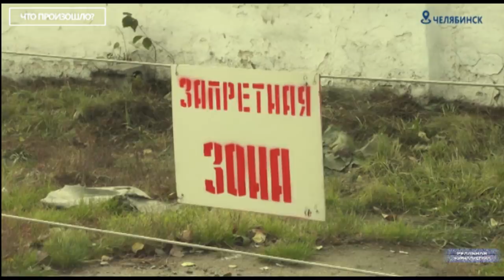Полицейская Россия 2018. Работники кулака и дубинки. Что произошло?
В Челябинске судят полицейских, которые издевались над задержанными. Избивали, гнобили.. Очень надеемся, что с этими полицейскими в камере поступят примерно также.Прокурор запросил для оборотней в погонах - 46 лет в общей сложности. Случайно описался только.. написал - для оборотней погАных))))
А еще.. мы стали жить лучше. Министр труда Топилин  рассказал публике о рекордном скачке роста зарплат. Жаль, что россияне об этом не знают. Вам врут, как лохам.. а вы все в детство играете: "Путин - наше все!". Правда?